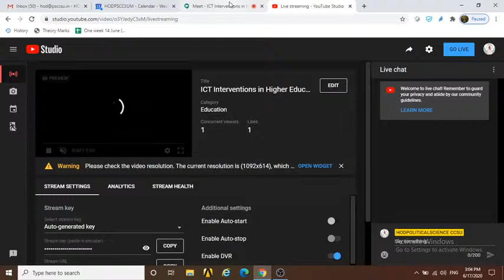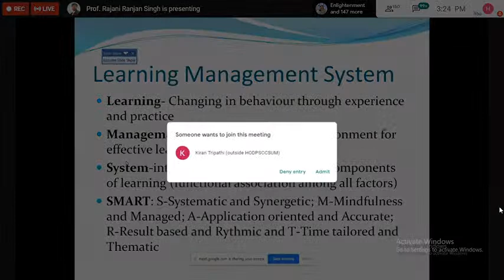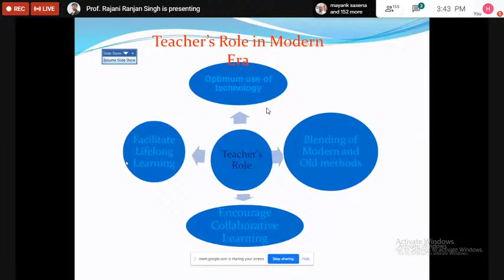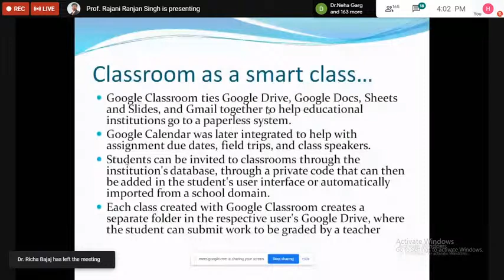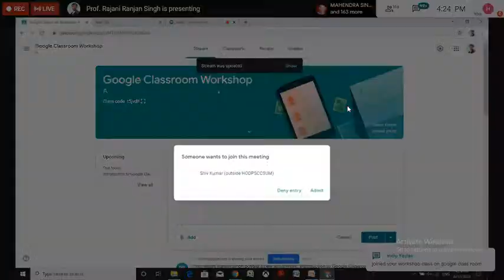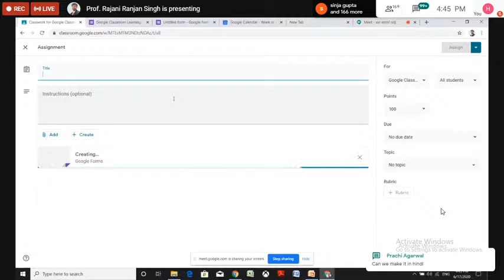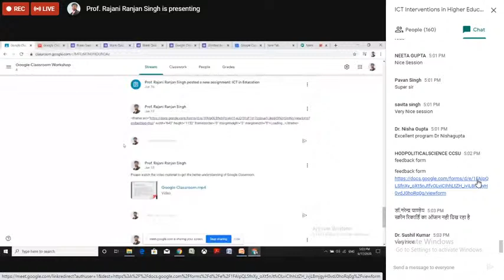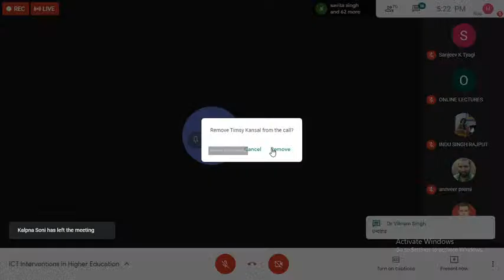ICT Interventions in Higher Education